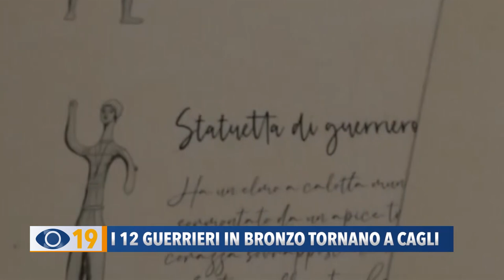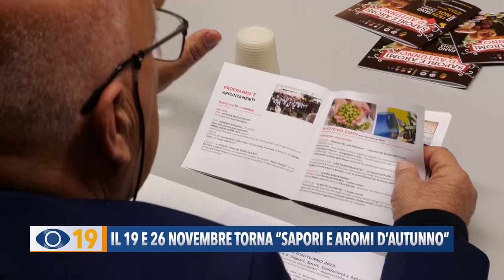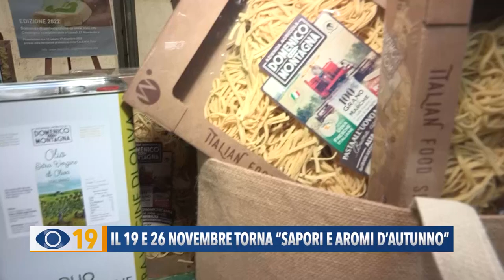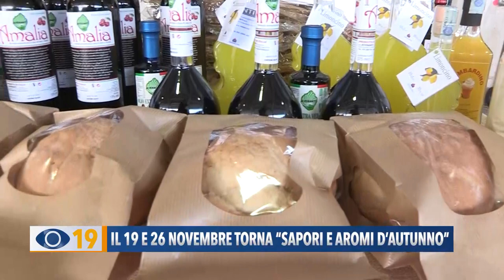Occhio alla Notizia 14 novembre 2023